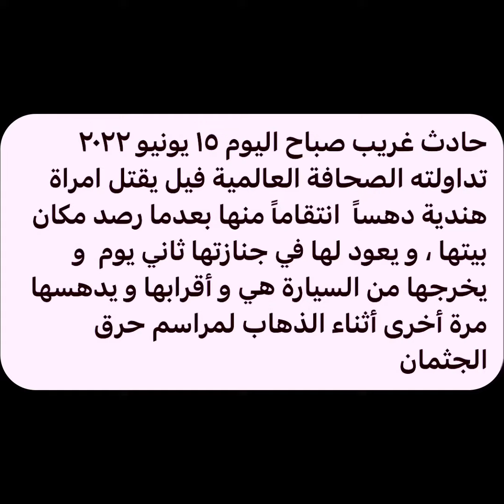فيل يقتل امراء هندية دهسآ انتقامآ منها